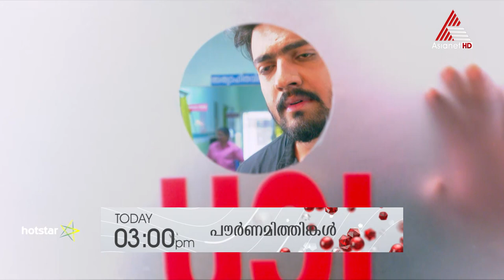പൗർണമിയുടെ ജീവൻ രക്ഷിക്കാൻ പ്രേമിന് കഴിയുമോ ??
Pournamithinkal || Serial || Today at 3 PM || Asianet